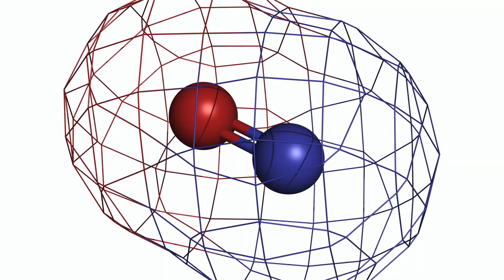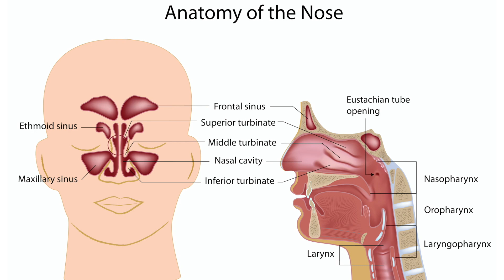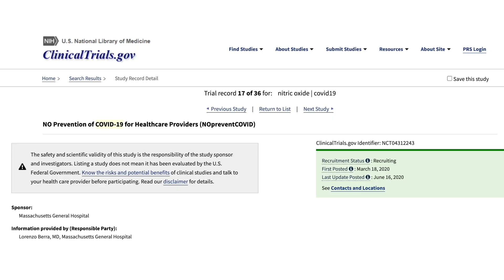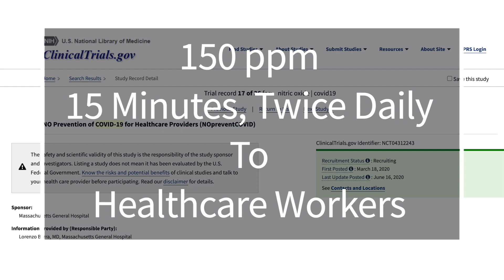Endogenous (Nasal) Nitric Oxide (NO) and COVID-19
Join Dr. Van Dyken in discussions around Nasal (Endogenous) Nitric Oxide Production and the potential prevention and/or treatment of COVID-19.

Aloha, I’m Irminne Van Dyken MD. I’m a surgeon by trade, but my true passion is helping people just like you obtain and maintain optimum health.

Today, i am so very excited to share what I am learning about nitric oxide. I've talked about nitric oxide in the past, even made a few videos dedicated just to that topic. I will link them in the description below. In the most recent video I posted, we talked about nitric oxide being used as a treatment and preventative agent in the battle against COVID-19. Of course, this is all under investigation, but nitric oxide is looking very promising. It has received emergency FDA approval, and there are multiple phase 3 clinical trials underway evaluating nitric oxide delivery devices. today, we’re going to talk about endogenous nitric oxide, or nitric oxide that we make in our own bodies. Is it good enough? Can we get to the same concentrations of nitric oxide in our nasal passages as we would if we inhaled nitric oxide gas? If so, how exactly can we achieve these concentrations?

I have a whole video on endogenous nitric oxide, where I discuss the generation of nitric oxide using techniques like nasal breathing and something called humming.
For more details on the actual manufacture of endogenous nitric oxide, check out that video, it’s linked below. In summary, nitric oxide is generated in the nose during nasal breathing. The paranasal sinuses actually happen to be a major natural reservoir of nitric oxide in the human body.

 Research has shown that we can increase our nasal nitrogen oxide content by humming. One study even showed that during humming, nasal nitric oxide output increased 15 times in comparison to silent breathing. Nitric oxide concentrations went from 17 ppm up to 252 ppm.

Let’s briefly review the studies that are investigating inhale nitrous oxide for the treatment or prevention of COVID-19. Investigators are using inhaled nitric oxide at a concentration of 150 to 250 ppm. Humming has been shown to increase nitric oxide concentrations up to 250 ppm – similar concentrations!

So yes, all of this is conceptual, but if we can increase nitric oxide concentrations on our own by humming, couldn’t we be doing something that could potentially prevent a COVID-19 infection? Or, if we were to get COVID-19, couldn’t we use our own endogenous nitric oxide to potentially minimize the severity of the illness?

I certainly think it would be worth a try! But if we are going to try this humming technique, for how long should we do it? How do we do it? At what effect will it really start making a difference?

The investigational studies, one in particular being done at Massachusetts general hospital, is delivering 150 ppm of inhaled nitric oxide for 15 minutes at the beginning and end of the shifts of healthcare workers. It seems to make sense that 15 minutes of humming twice daily may be a good place to start until we have more data on the matter.

How do we hum? Can we just hum any old tune? Sure you can, but not if you want to want to maximize your nitric oxide levels. Research has shown that humming at a frequency of 130 Hertz is the best frequency to raise nitric oxide concentrations the most. I’m not an expert on this, but reference charts say that 130 hertz is closest to the C3 key on a piano.

Want to know another thing it is close to? Something called “bee breath” in the yoga world - or Bhramari pranayama. Just search YouTube for Bee breath, and you will find many instructional videos on the topic.

Well, that wraps it up for today’s discussion! I hope you found this information empowering, useful and practical. As for me, I have already adopted a twice daily humming habit - hopefully you will too! Links to the references used in this video are in the video description below.